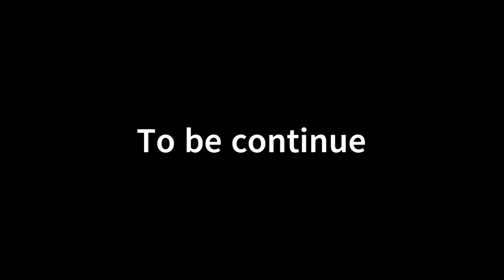!WARM UP! before competition (Mossberg 940pro)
In this video me and a good friend go out to the trap and skeet field to practice are shot for a sporting clay completion  its been a long three  weeks   kind of rusty